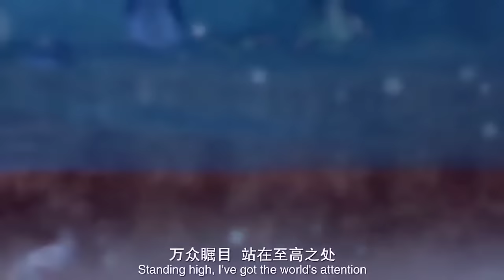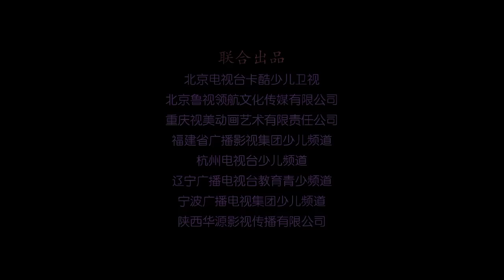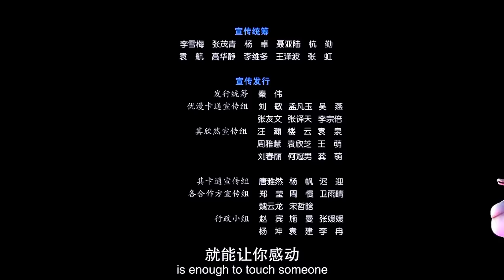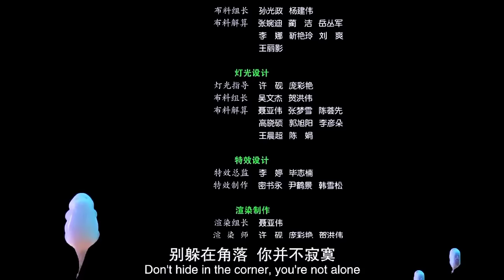new cartoon movie in hindi 2023 | Hollywood Animation movies hindi | cartoon movie in hindi dubbed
New cartoon movie in hindi 2023 I Hollywood Animation movies hindi I cartoon movie in hindi dubbed I

    👎👎👎 MOVIE CREDITS 👎👎👎

                 Yogo & Lala 2 Movie

Tags.

the lion king full movie in hindi, the lion king
full movie, the lion king full movie in telugu,
the lion king full movie in tamil, the lion king
full movie in hindi 2019, the lion king full
movie in hindi 2020, the lion king full movie in
english, the lion king full movie hindi dubbed,
the lion king full movie in telugu 2019, the lion
king full movie in english 2019

cartoon movie in urdu, cartoon movie in urdu
2019, cartoon movie in urdu full, cartoon
movie in urdu barbie, cartoon movie in urdu
full hd, cartoon movie in urdu new, cartoon
movie in urdu languagecartoon movie in urdu hindi, cartoon movie in

cartoon movie in tamil language, cartoon
movie in tamil new, cartoon movie in tamil
in tamil downloadnew cartoon movie in hindi
dubbed, new cartoon movie in hindi dubbed
2019, new cartoon movie in hindi dubbed full,
2019, new cartoon movie in hindi 2019 full
hd,
new cartoon movie in hindi 2019 hd, new
cartoon movie in hindi 2019 hollywood, new
cartoon movie in hindi 2019 latest, new
cartoon movie in hindi 2019 comedy, new
cartoon movie in hindi 2019 full movie, new
cartoon movie in hindi 2019 ka, new cartoon
movie in hindi 2019 trailer, new cartoon
movie in hindi 2019 download
CGI, Animated, Short Film, Animated Short
Film, Animated Shorts, Animation, 3d,
Animated Short Films, Short, Animated Short
Films Award Winning, Animated Short
Movies, Animated Movies, Best Animation
Short Films, CGMeetup, CG Meetup, shows,
Pixar, VFX, visual effects, breakdown, behind
the scenes, Sci Fi, Showreel, movie,
computer-generated imagery, cartoon, best,
hd, computer animation, high definition, high
resolution, cgi movies, beforeand after,
making of, gfx, tutorial, mocap
Animatedmovie, Animated movies hindi
dubbed full movie, Animated movie full hindi
dubbed hollywood, Cartoon movie in hindi
dubbed, New cartoon movie in hindi, Best
animated hindi movie, New movie 2019, Motu
Patlu in hindi cartoon, Shiva cartoon, New
episode shivacartoon movie in urdu, cartoon
movie in urdu 2019,
cartoon movie in tamil dubbed, cartoon
movie in tamil download, Spies in Disguise,
2019, disguise, animation, Tom Holland, Will
Smith, movie, hd trailer, official, official trailer,
film, Spies in Disguise Trailer 2019, Spies in
Desauise full movie. New cartoon mnovie.
Desguise full movie, New cartoon movie,
Arctic dogs, Arctic dogs full movie in Hindi,
Arctic dogs new movie, Arctic dogs cartoon
movie,
The wild life full movie, the wild life full movie
in Hinditop 10 animated movies, best
animation movies, animation, abhi ka review,
top 20 animation adventure movies as per
imdb & google rating, unique animation
movies ever, beast animation movies of all
time, oscar winning animation movies, top 10
adventure movies, top 10 animated
adventure movies, best animation movies in
hindi, animation movies in hindi